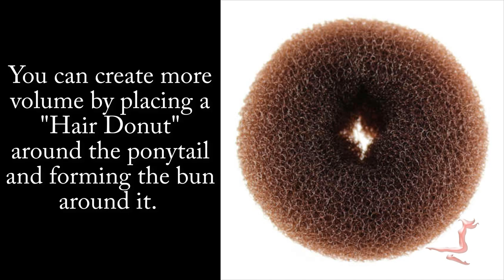How to put on an Irish Dancing Wig (Tutorial) - MJP Academy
If you need to learn how to put on your Irish Dance full wig or how to make the "perfect bump" or "poof" then watch this video.

First Anya sections off her hair and shows you how to create a perfect Irish Dance "bump/poof" with the front of her hair.  Anya filmed herself putting on her full length wig and styling it for a feis last year.  I've used the footage to create a little "how to" video for any newer dancers out there. Or, for more experienced dancers looking for some tips or new tricks.

Hopefully you find this helpful!

NAVIGATION
INTRO: 0:00
SECTIONING OFF BUMP HAIR : 0:10
CREATING ANCHORS:  1:25
TEASING FOR BUMP: 2:39
PUTTING IN YOUR BUMP: 2:55
PUTTING ON YOUR WIG: 3:23
STYLING YOUR WIG: 4:34
ADDING YOUR HEADPIECE: 5:18

MUSIC
The music I used in this video was from YouTube's free collection:
"That Night In Your Car"